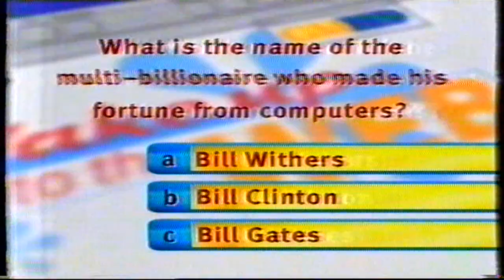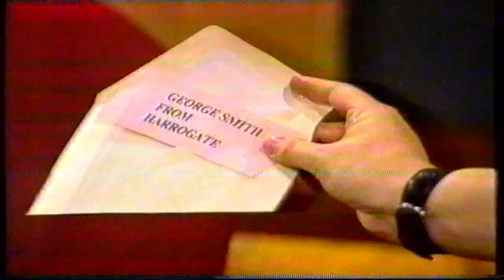Westlife and their Mums - Lorraine - 31st March 2000 - Part 1 of 2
Happy Mother's Day to all the Mums out there! It was good timing that Liz's tape collection arrived with me in time for me to share this on the day! It was such a lovely surprise for the lads that day to be greeted by their Mums. I know this is already on YouTube but this is much higher quality as it came directly from an original VHS tape.